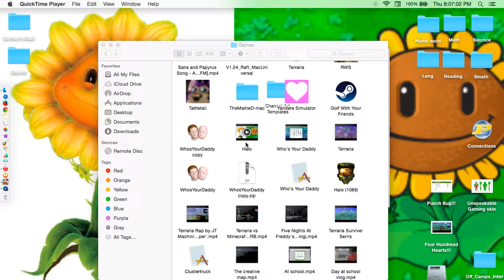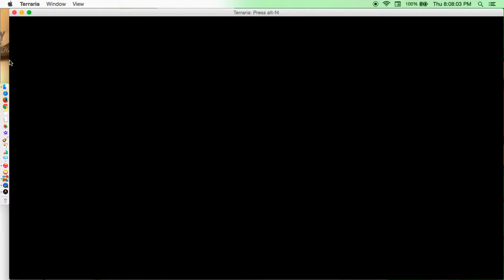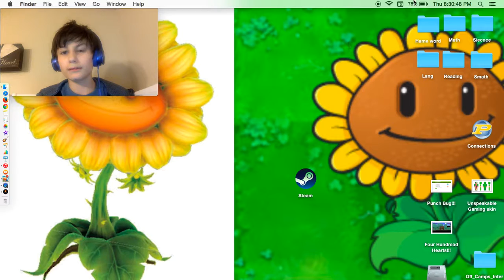Terraria Survival Series 2 First Boss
Hey guy's it's me Carson playing Terraria alone again without Andrew.